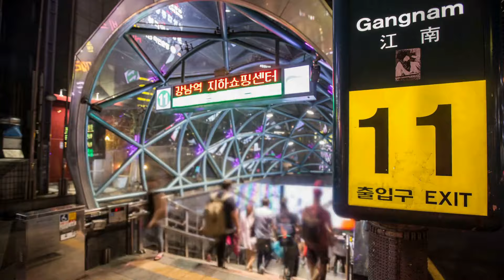宮廷玉米羹：甜粒綻放的皇家秘笈；醬香排骨：骨裡透香的醬汁饗宴；糖醋里脊：酸甜交響的豬肉芭蕾：中餐擺譜20240130